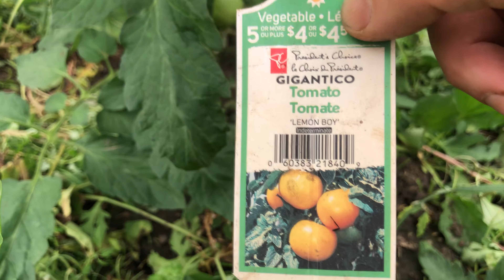Канада. Жизнь в загородном доме 122. 8 августа 2021 года.